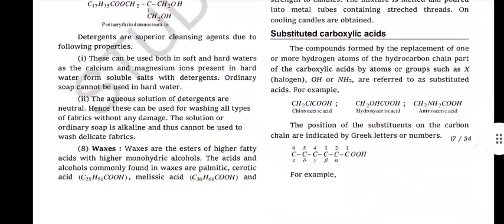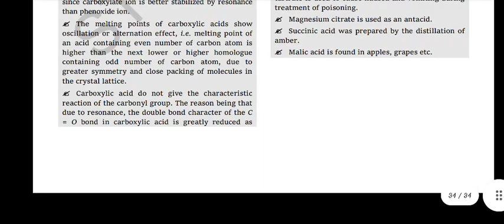IIT JEE CHEMISTRY CARBOXYLIC ACID & THEIR DERIVATIVES STUDY MATERIAL